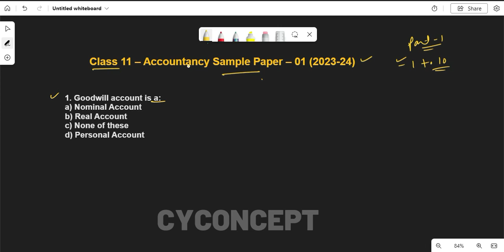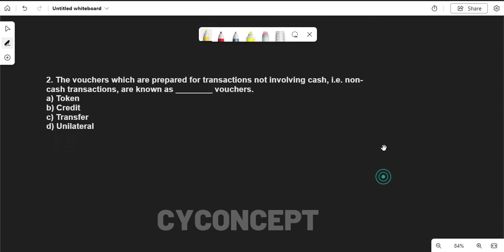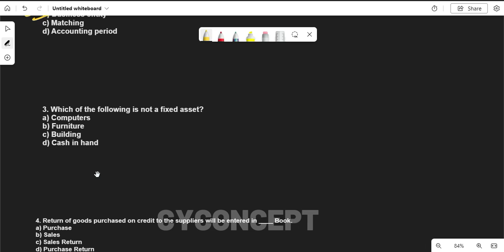Accountancy Sample Paper Fully Solved 2023-24 Part-1